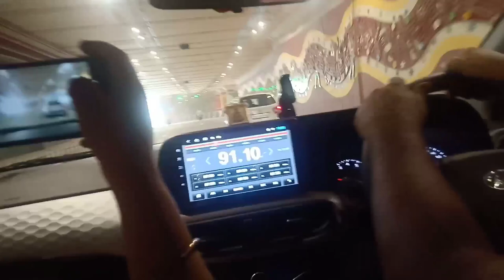आज तो डूबते डूबते बचा || Swimming in Pool